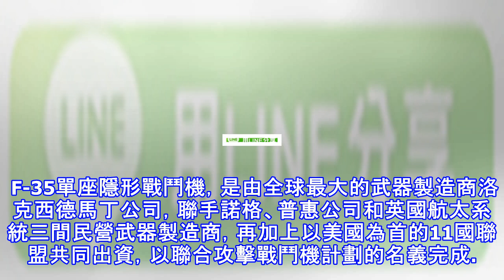強化空中戰力以色列將再接收2架f-35i戰機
原標題：強化空中戰力以色列將再接收2架F-35I戰機 以色列將於本周末再接收兩架新型F-35I戰機 (adsbygoogle = window.adsbygoogle || []).push({}); 據Flight Global網報導，於去年底為提升空中戰力，以色列一口氣向美國添購50架F-35戰機的軍購案，至今已接收7架新型戰機，據官方消息指出，本周末以前將再迎接2架新型的F-35I戰機進入南方的內瓦提姆空軍基地。與既有的ABC三型號不同的是，F-35I屬於以色列空軍專用，內裝加裝了許多由該國自行研發的電子系統與武器設備，目前仍持續測試中，期望後年能著手升級、並在2027年之前完成50架戰...